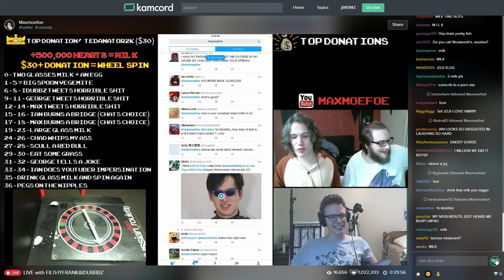Joji aka Filthy Frank tells a gay joke (Maxmoefoe livestream 28/5/16)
Taken from MaxfoeFoe's livestream on kamkorder featuring Filthy Frank, iDubbbz and Anything4views.